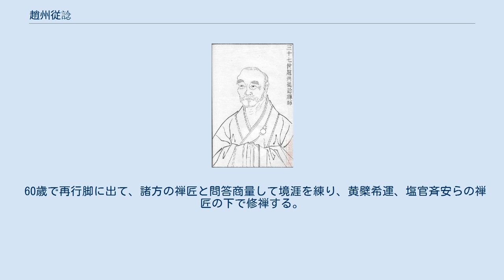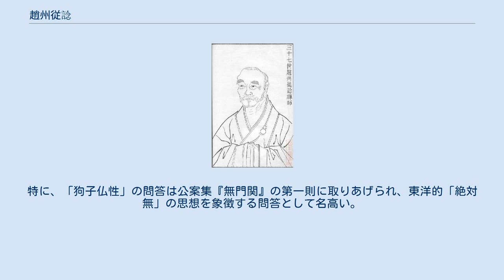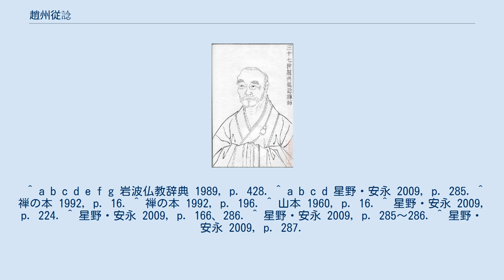趙州従諗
趙州従諗（じょうしゅう じゅうしん、英語: Zhaozhou Congshen、778年 - 897年）は、中国の唐代の禅僧。
諡は真際禅師。
俗姓は郝。
曹州済陰県郝郷の出身。
中国禅僧の中で最高峰の高僧とされ、五代十国時代の混乱した北方において禅を説いた禅者として臨済義玄と並び称される。
その宗風は棒喝のはげしさを示さず、平易な口語で法を説き、「口唇皮上（くしんぴじょう）に光を放つ」といわれ、名問答の数々を残した。
あらゆる祖録を通じ、趙州の言葉が最も多く記録されているといわれる。
 幼くして曹州の龍興寺で出家し、7～8歳で悟りを得た（徹底破家散宅：てっていはかさんたく）。
16歳で池陽の南泉普願に師事し、師の「平常心是道」に関する言葉により、18歳で大悟してその法嗣となる。
嵩山の琉璃壇で受戒する。
諸方行脚にも出たが、師の存命中は南泉山を本拠として南泉の随身を続け、57歳で南泉の遷化に逢い、3年間喪に服す。
 60歳で再行脚に出て、諸方の禅匠と問答商量して境涯を練り、黄檗希運、塩官斉安らの禅匠の下で修禅する。
 80歳で趙州の観音院（東院、河北省石家荘市趙県。柏林寺ともいい白槙（びゃくしん）という木々が繁っていたと言われる）に住するようになり、その後、40年間「口唇皮禅」と称される禅風（棒や喝を使った荒々しい指導法が主流になりつつあった時代において、あらゆる質問に対し禅味を帯びた日常の言葉で答えたことからそう呼ばれた）で説教教化し、120歳で没した。
諡して真際大師という。
 異類中行（いるいちゅうぎょう。菩薩が成仏した後も俗世間にとどまり衆生を救おうとすること）、および大悲心を真髄とした、南泉普願から趙州従諗に至る法系は、その後途絶えたが、今でも中国や日本の禅者たちに「趙州古仏」と仰がれている。
 彼と門弟との問答の多くが、後世の「公案」となり、広く知られることとなった。
特に、「狗子仏性」の問答は公案集『無門関』の第一則に取りあげられ、東洋的「絶対無」の思想を象徴する問答として名高い。
 ^ a b c d e f g 岩波仏教辞典 1989, p. 428. ^ a b c d 星野・安永 2009, p. 285. ^ 禅の本 1992, p. 16. ^ 禅の本 1992, p. 196. ^ 山本 1960, p. 16. ^ 星野・安永 2009, p. 224. ^ 星野・安永 2009, p. 166、286. ^ 星野・安永 2009, p. 285～286. ^ 星野・安永 2009, p. 287.